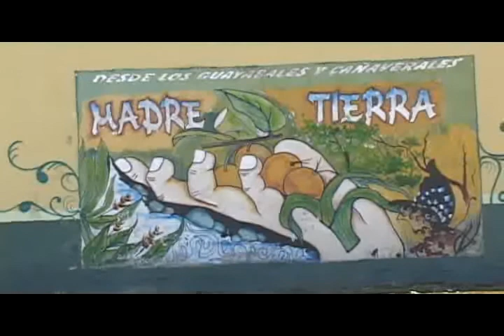EL AGUA DE MADRE TIERRA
EL AGUA DE MADRE TIERRA 2012/08/07